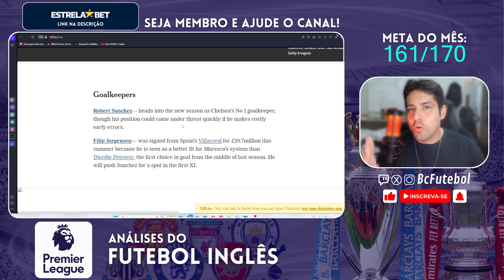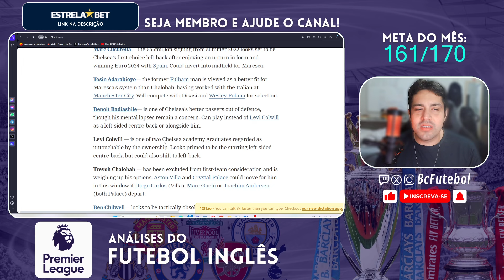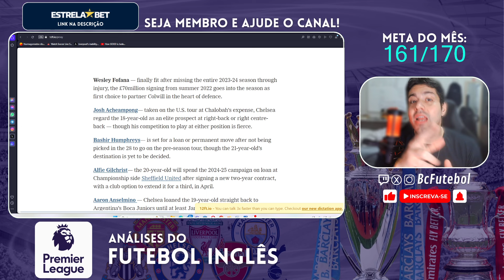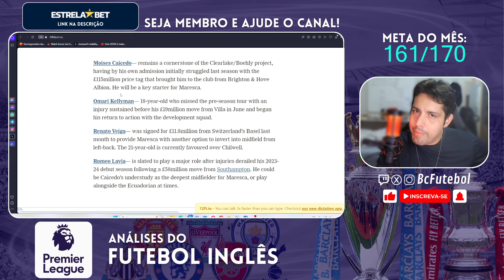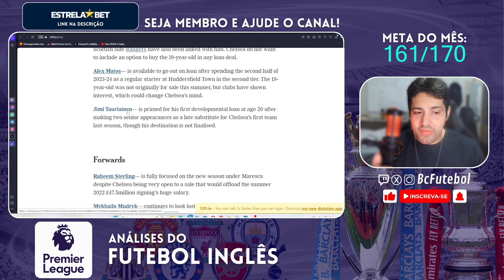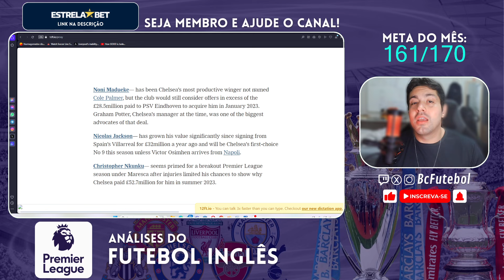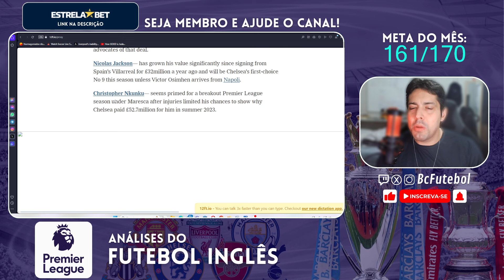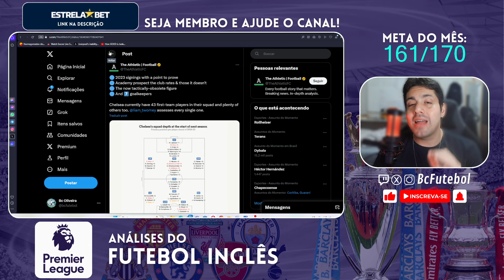CHELSEA,JOÃO FELIX,SAIDAS E MADUEKE 60 MILHOES ?